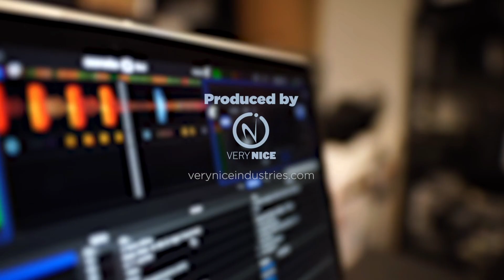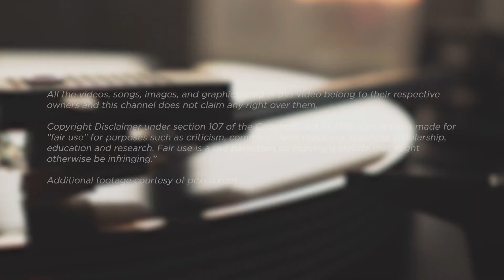Jazz Musician REACTS | Stone Temple Pilots - Interstate Love Song | 7 BY | MUSIC SHED EP354